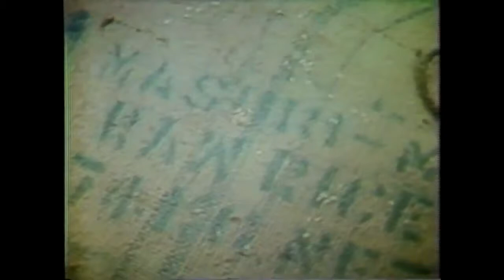Cambodia 7 min excerpt "This Shattered Land" c.1980